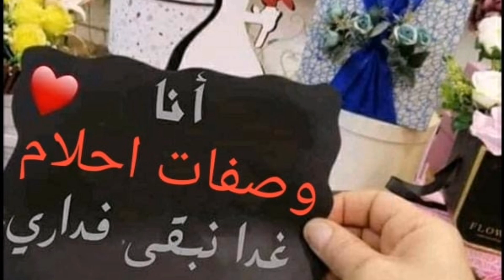خليك فدارك#باش تحمي#ولادك و بلادك#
خليك فدارك